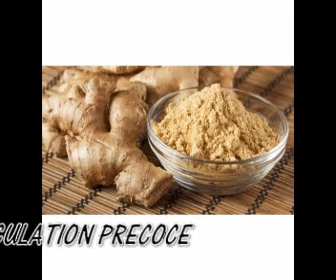*COMMENT CE SOIGNER AVEC LE COUR'AN ET LES HERBES* *عالج نفسك بالقرآن والأعشاب ،* *PAR IMAM ISAAC DI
Vidéo de IMAM ISAAC DIABATE ISLAM